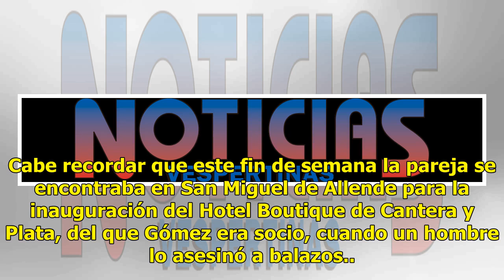Sharis Cid habla por primera vez sobre la muerte de su esposo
Sharis Cid rompió el silencio y emitió un mensaje en relación a la muerte de su esposo Isaías Gómez. Por medio de su cuenta de Instagram, la actriz publicó un comunicado donde agradeció las muestras de apoyo y de cariño ante la tragedia que está viviendo. No te pierdas: Arrestan a Daniela Castro, ac...